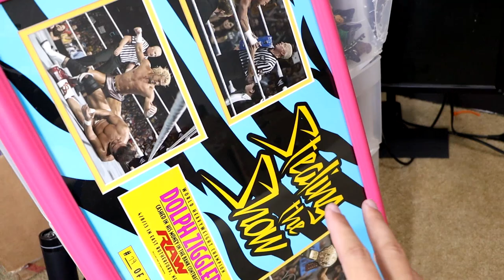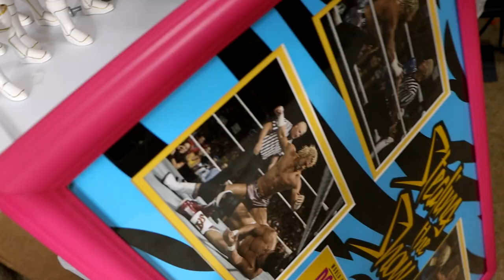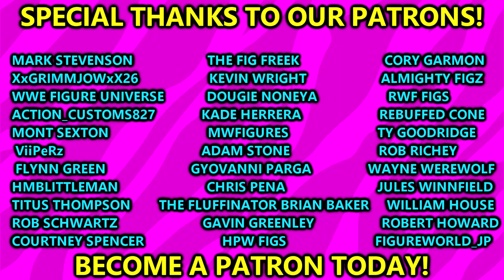I FINALLY FIGURED IT OUT BRAD!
in this video, MDT My Damn Toys is discussing the new plan to setup his wwe action figure collection and room tour 2023 with his massive wwe action figure collection and massive box of wwe toys and action figures